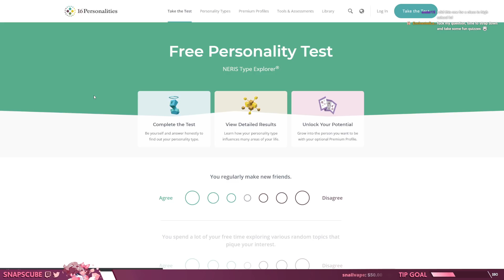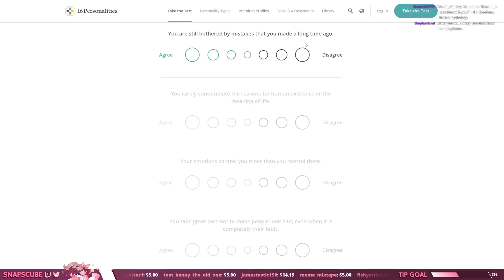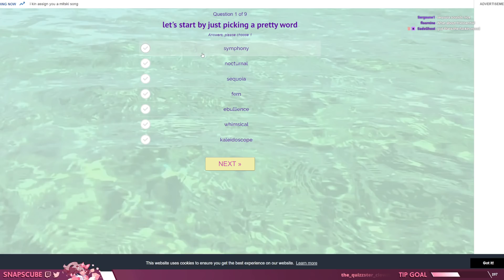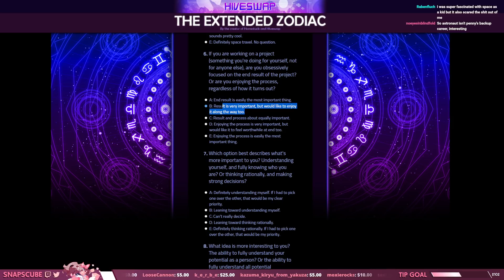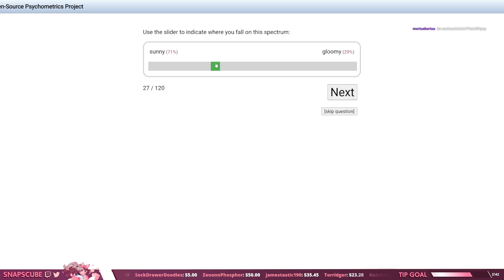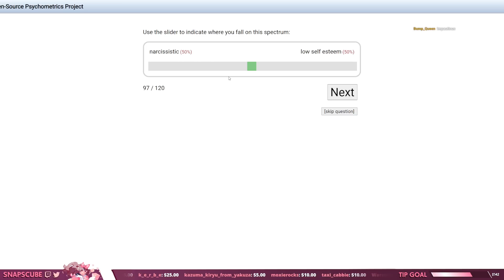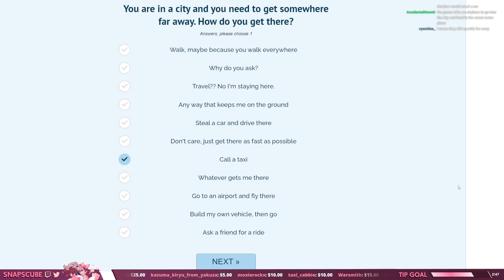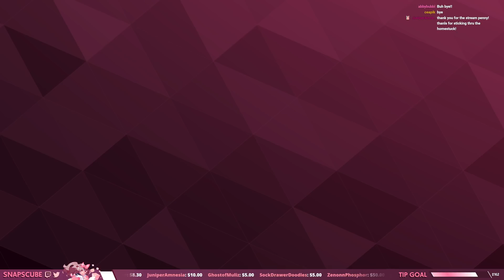Penny's Personality Quiz Party!